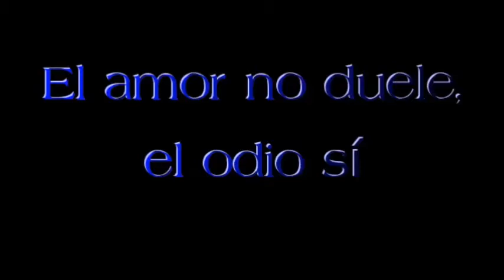El amor no duele, el odio sí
Aquí mostramos la realidad que muchas personas LGTB vive a diario.
Agradecimientos al alumnado del IES La Marisma (Bachillerato), Fran Cortés, Elena Matías, Nacho Rodríguez y Jose Ángel Sierra.